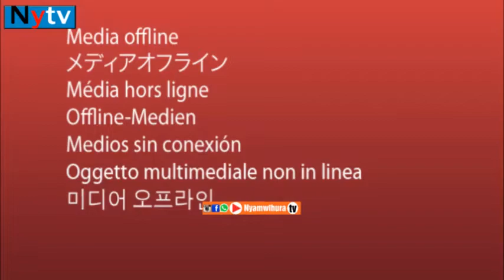HABARI NJEMA KUTOKA OFISI ZA NYTV-TEGETA NYUKI